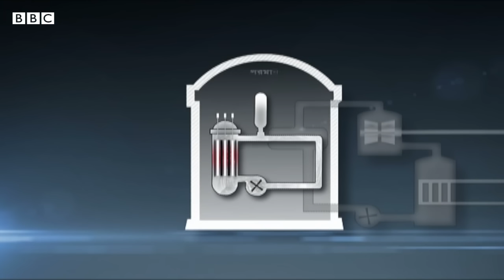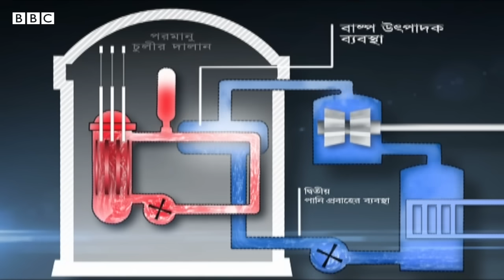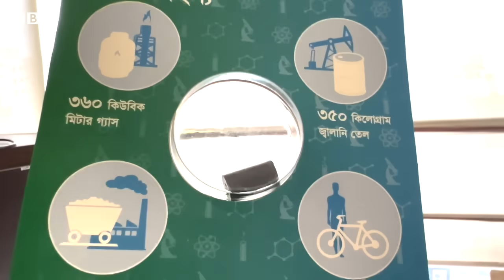নিউক্লিয়ার ফুয়েল কী? কতটা নিরাপদ? এ জ্বালানির ক্ষমতা কত?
পারমানবিক বিদ্যুৎকেন্দ্রের জ্বালানি তেল গ্যাস কয়লার মতো জীবাষ্ম জ্বালানি থেকে ভিন্ন। এটি মূলত ইউরেনিয়াম- ২৩৫ এর সমৃদ্ধ ধাতব পদার্থ।খনির আকরিক থেকে নানা প্রক্রিয়া করে তৈরি করা হয় ইউরেনিয়ামের এই জ্বালানি। বিস্তারিত দেখুন ভিডিওতে।

এখানে আপনি দেখতে পাবেন দেশ ও দেশের বাইরের সমসাময়িক গুরুত্বপূর্ণ ঘটনাবলী নিয়ে বস্তুনিষ্ঠ ও বিশ্লেষণধর্মী প্রতিবেদন, বিবিসি নিউজ বাংলার টিভি অনুষ্ঠান প্রবাহ, ক্লিক এবং বাংলাদেশ ট্রেন্ডিং-এর সকল পর্ব।